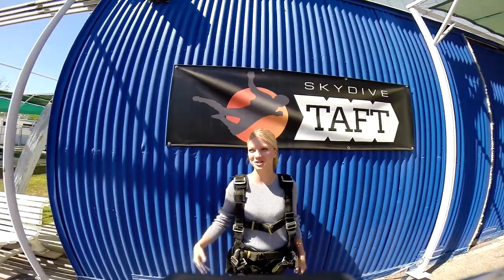Adela Mazankova Skydive Taft.